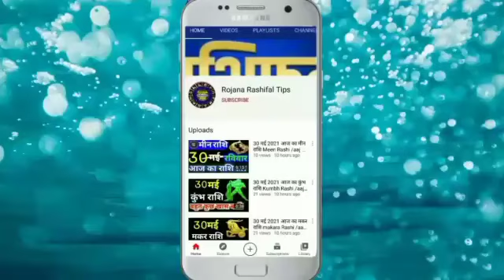26जून 2021आज का कर्क राशि kark Rashi/Aaj Ka kark Rashifal/kark 26June Cancer horoscope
26जून 2021आज का कर्क राशि/kark Rashi Aaj Ka kark Rashifal/kark 26June Cancer horoscope

Rashi _kark _astrology
 Kark Rashifal video
 Aaj Kaisa rahega kark rashifal

कर्क राशिफल
26जून कर्क राशि 2021
कर्क दैनिक राशिफल
डेली कर्क राशि
कर्क राशि का राशिफल
महा राशिफल
कर्क राशि का महाराशिफल
महा ज्योतिष राशिफल
वैदिक ज्योतिष
कर्क वैदिक ज्योतिष
वैदिक ज्योतिष कर्क राशि
शनिवार कर्क राशि

cancerhoroscope
Aaj Ka kark Rashi
kark Rashi 26June 2021
karkRashi
Kark Rashifal
mahajyotish rashifal
kark Rojana rashifal
mahajyotish panchang
Vedic jyotish chenal
vaidik Jyoti kark Rashi
Kark vaidik jyotish